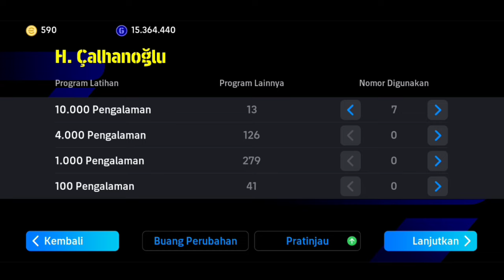RACIKAN CALHANOGLU MAX 99 LEVEL RATING EFOOTBALL 2024